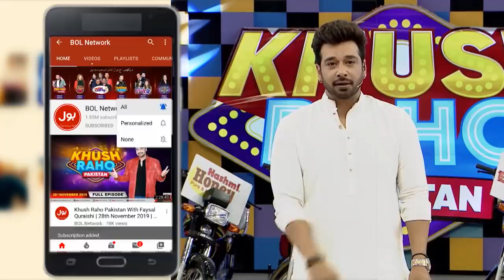Guess The Song | Khush Raho Pakistan Season 5 | Tick Tockers Vs Pakistan Star | Faysal Quraishi